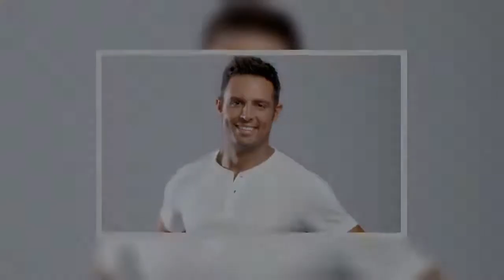Σάββας Πούμπουρας: Το βίντεο που ανέβασε στο instagram ξεσήκωσε θύελλα αντιδράσεων